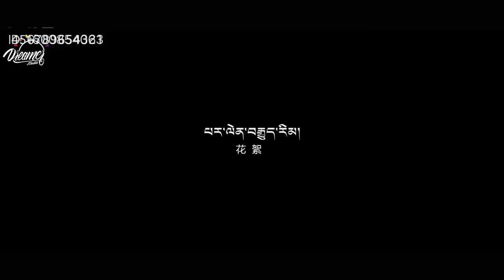ལྷ་སའི་སྒྲོན་མེ་སློབ་གསོ།.Tenzing choesang LHASA;Dreame